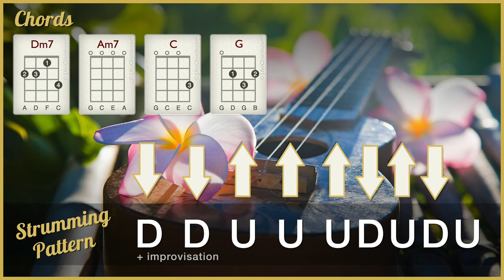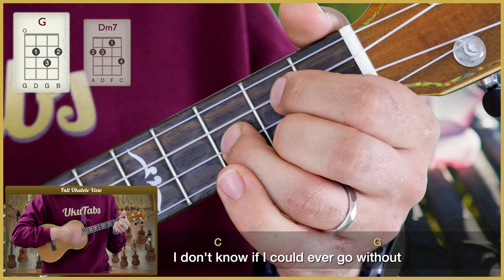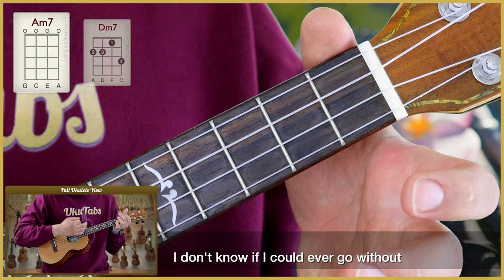"Watermelon Sugar" by Harry Styles (UkuTabs Ukulele Tutorial)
Full song tutorial with ukulele chord diagrams.

Suggested strum: D D U U UDUDU

Learn how to play "Watermelon Sugar" by Harry Styles on the ukulele with this play-along. UkuTabs is part of the UkuWorld network which offer tons of free resources online! Go check them out today! :-)

Take care!
- Jonas.

Chapters:
0:00 Intro
0:11 Chords in this song
0:25 Strumming patterns
0:37 Play-along
3:29 Outro